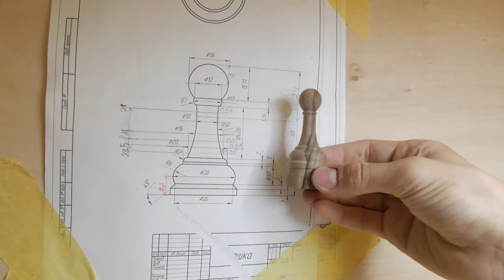Craft Workshop for Disabled People, Ukrainian Relief Service of the Order of Malta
There are currently no state programmes in the Ukraine to care for people with mental disabilities once they have left school. Without continuing education, all the progress these young people have made will be lost in a matter of months. In 2020 the Ukrainian Relief Service of the Order of Malta established a programme in Lviv supporting 15 young people with mental disabilities to develop craft skills that improve their motor abilities, self-confidence and communication, as well as offering employment potential. The programme also gives respite to parents, who are often forced to leave work to take care of their children once they return home from state boarding schools at 18. Further support from the Fund is enabling the extension of the current workshop and the creation of a second workshop for 20 young people in the Eastern city of Mariupol, near the front line, where support for those with disabilities is almost non-existent.